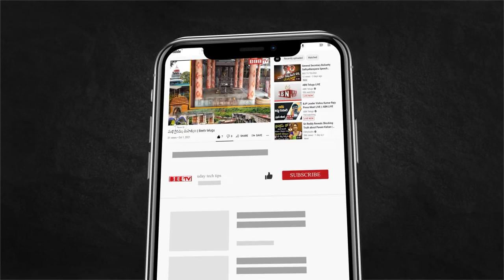నర్సీపట్నం లో వంటనూనె అక్రమనిల్వలు || BEE TV TELUGU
Cooking oil irregularities in Narsipatnam